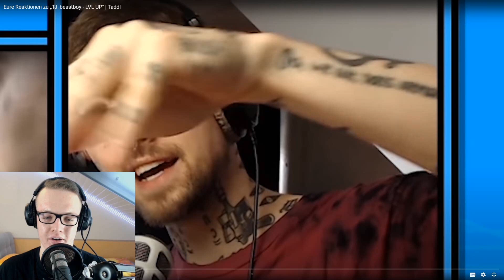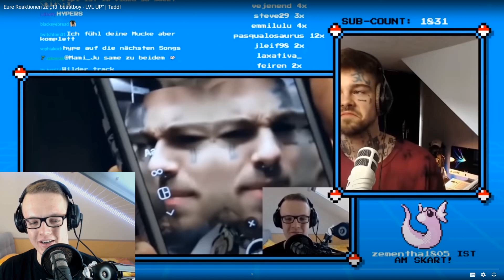Taddl reagiert auf meine Reaction zu "LVL UP" | Reaktion